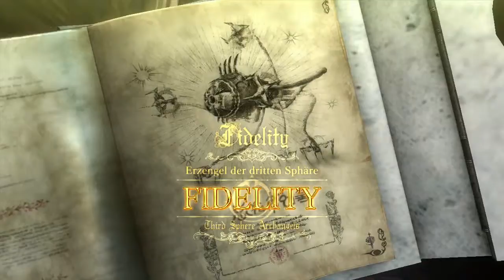Bayonetta 2 | Playthrough [Part 7]